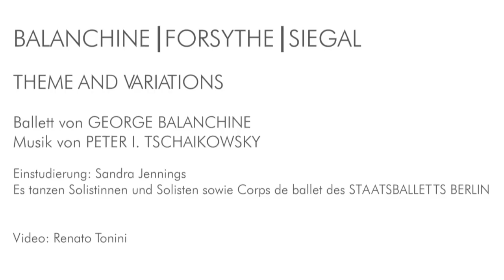THEME AND VARIATIONS | Trailer | Staatsballett Berlin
Choreographie: George Balanchine
Kostüme: Elsie Lindström
Einstudierung: Sandra Jennings
Musikalische Leitung: Paul Connelly | Marius Stravinsky
Es spielt: Staatskapelle Berlin

Maria Kochetkova, Polina Semionova, Yolanda Correa, Daniil Simkin, Marian Walter, Alejandro Virelles

Termine ▶︎ 04.06. | 06.06. | 19.06. | 21.06. | 22.06.

BALANCHINE | FORSYTHE | SIEGAL @ Staatsoper Unter den Linden

Video: Renato Tonini